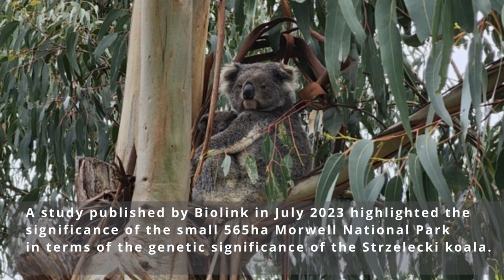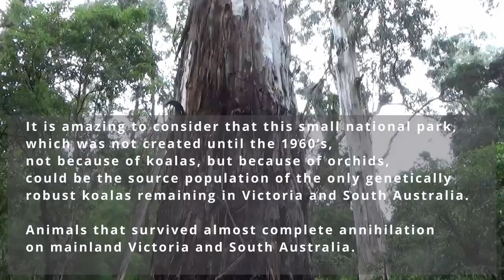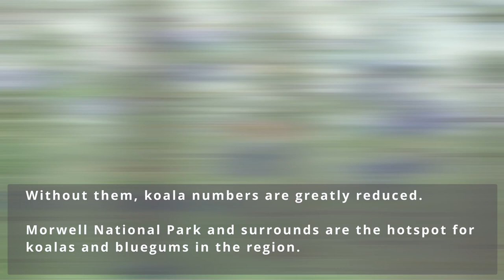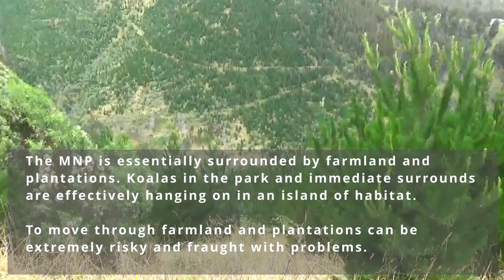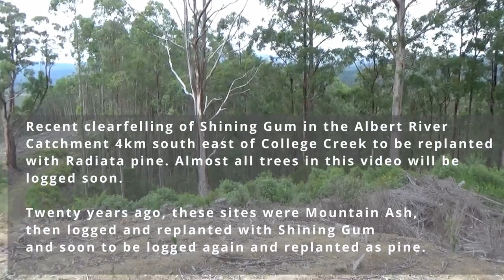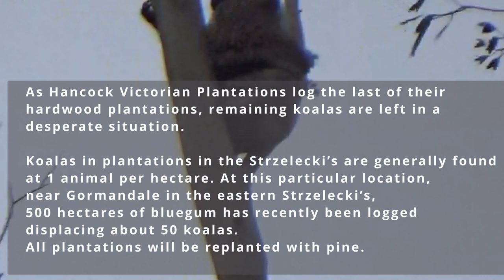The Strzelecki Koala Can it Survive the Plantation Industry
This short video shows the precarious state of the Strzelecki koala and the absolute fluke that the animal has survived at all, despite being almost wiped out a century ago. The Strzelecki koala is the only genetically diverse population remaining in Victorian and South Australia. The biggest threat to its survival is climate change (heightened bush fire risk), habitat loss, vehicle strike, and the plantation industry. Its genetic origin has now been tracked back to a small 560 hectare national park, Morwell National Park (MNP), which wasn't created until the 1960's. Most of its surrounding habitat of MNP will soon by pine plantations. The koala faces another century of plantation logging. Can it survive? The Strzelecki koala has no Victorian or Federal Government protection, despite its genetic significance. Current numbers of the animal throughout the Strzelecki Ranges and South Gippsland probably total ~2,500 animals. include: This video is proudly supported by the (Hamer Sprout Fund), a sub-fund of Australian Communities Foundation.